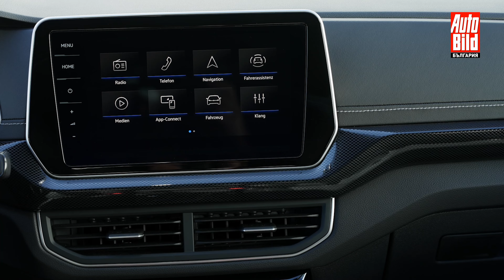Фейслифт за VW T-Cross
От 2018 г. T-Cross е най-малкият SUV в гамата на VW. Той блести с пригодност за всекидневно шофиране и гъвкавост на нетипично високо за този клас ниво – с максимален обем на багажника от 1281 литра и плъзгаща се задна седалка. Фейслифт на малкия модел от Волфсбург ще бъде представен още през 2023 г., но ще бъде пуснат на пазара в началото на 2024.